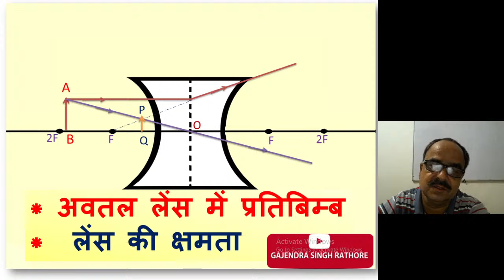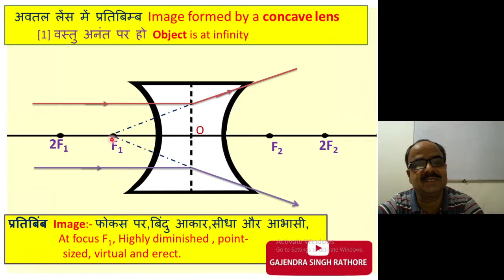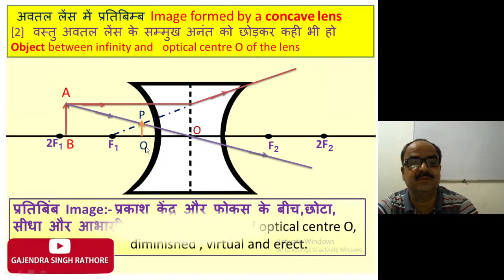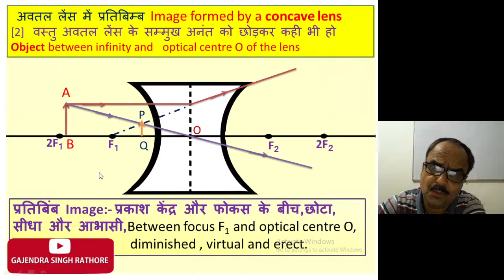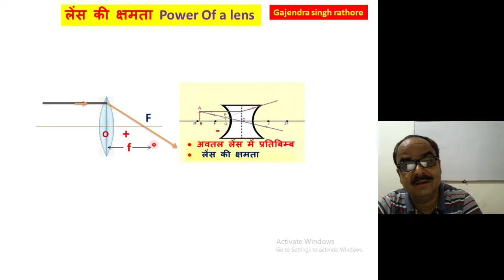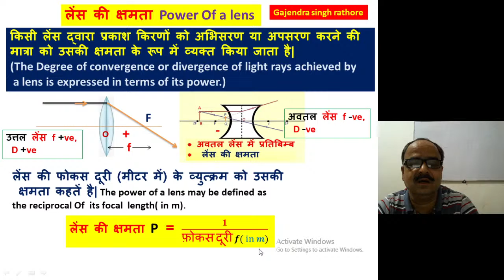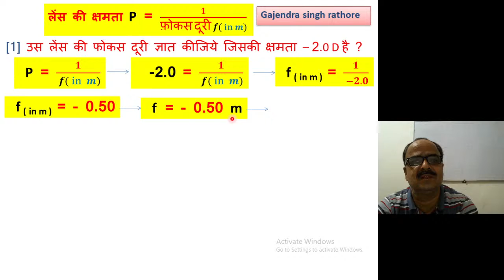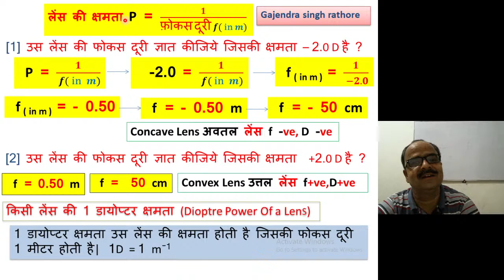अवतल लेंस से प्रतिबिम्ब,images by concave lens,power of a lens,लेंस की क्षमता,लेंस,lens,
,लेंस से प्रतिबिम्ब,images by concave lens,power of a lens,लेंस की क्षमता,अवतल लेंस,अवतल लेंस से प्र्तिबिम्ब,